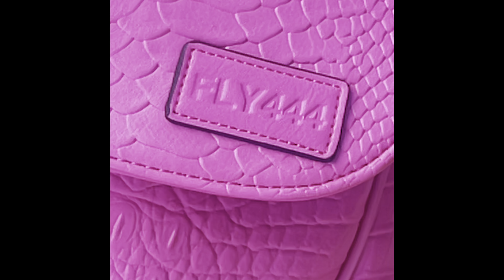Embracing a New Chapter with Faith in a new state… A journey of resilience, growth and light 💯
Reflecting on my journey from Michigan to Florida, I give all honor and glory to God. Change is challenging, but I embrace this new chapter with unwavering faith, inspired by Jeremiah 29:11's promise of prosperity and hope. In times of uncertainty, I lean on Philippians 4:13, finding strength through Christ. This move signifies my trust in God's plan, confident that He will complete the good work He began in me (Philippians 1:6). With faith as my anchor, I embark on this adventure with hope, joy, and assurance of God's guiding presence.